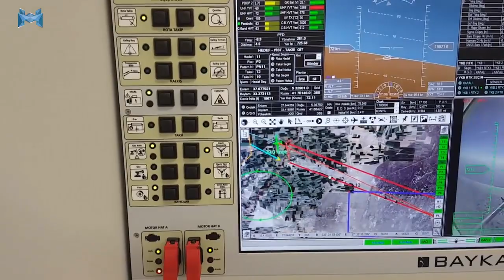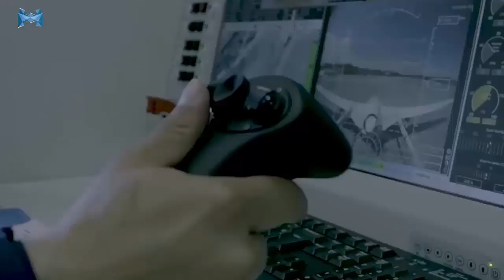Turkey "Almost" Completes Its New Drone, Bayraktar Kızılelma Has Fighter Jet-like Capability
The Bayraktar Kızılelma will be equipped with an AESA radar developed by Turkey's leading defense company Aselsan.

He will have the ability to launch Bozdogan and Gokdogan air-to-air missiles. In addition, it is also armed with SOM-J cruise missiles with a range of more than 250 km for surface warfare.

Coupled with MAM guided ammunition made by Roketsan for small-scale attack operations.